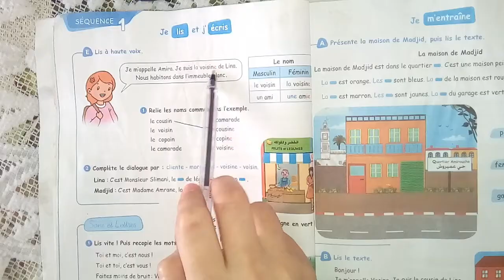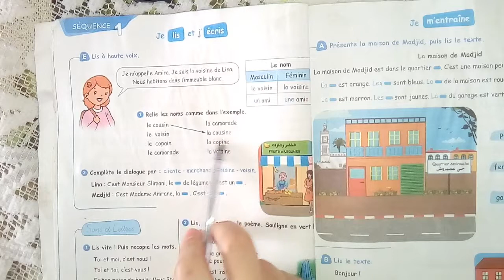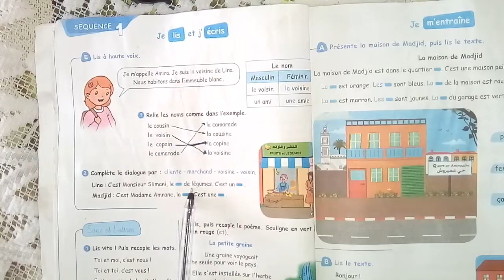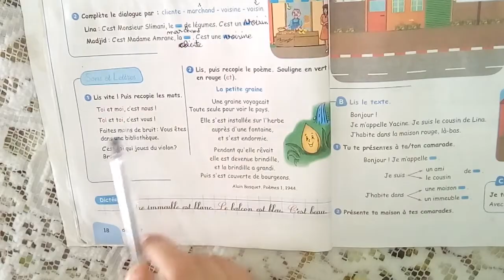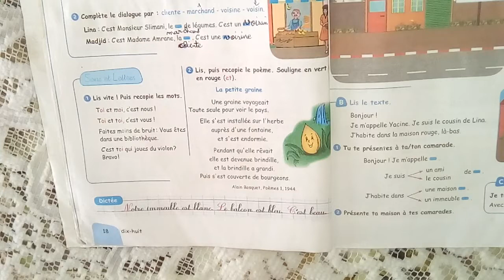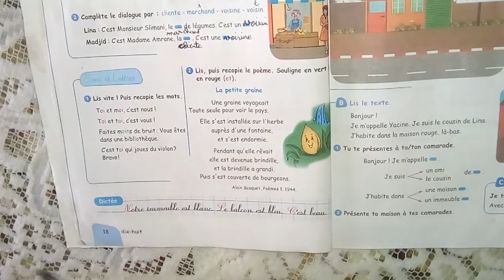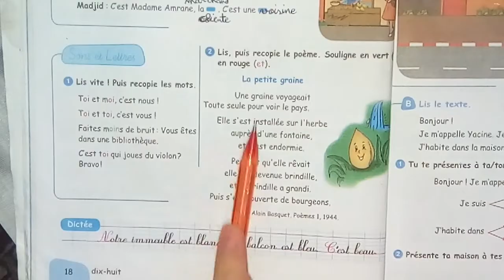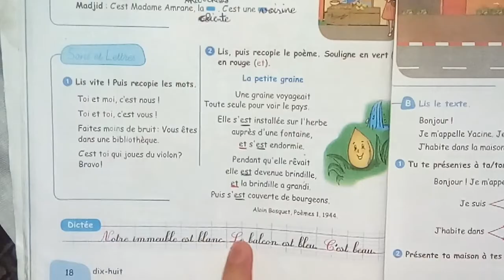حل الصفحة 18 كتاب الفرنسية رابعة ابتدائي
حل الصفحة 18 كتاب الفرنسية رابعة ابتدائي الجيل الثاني

قمت بشرح الصفحة 18 كتاب الفرنسية رابعة ابتدائي الجيل الثاني بشكل دقيق ومفصل يفهمه التلاميذ والأمهات